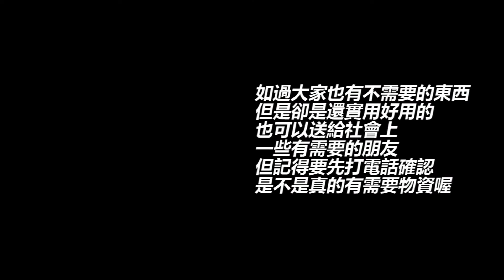過年整理出一堆全新玩具，既然用不到了!就捐給有需要的朋友吧!【白懂 Bai Tone】懂生活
先祝各位朋友新年快樂！
過年前大掃除整理了很多東西出來，發現其實我有好多玩具都是全新的，只是可能用不到，就想說世界上應該有很多小朋友需要這些玩具，那就跟育萱討論通通捐出去，給需要的人吧！
不過也提醒大家喔，捐贈前記得先打電話確認，以免愛心做不到，又造成困擾喔！

使用器材：
Sony A6500
Zoom H6